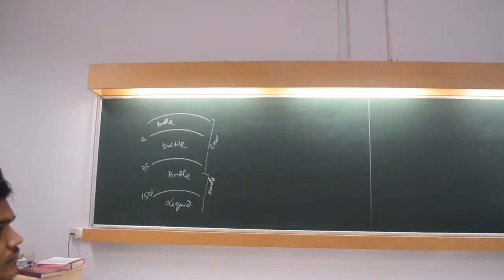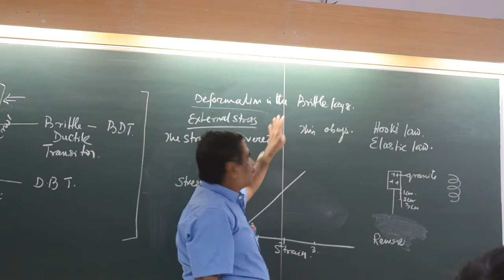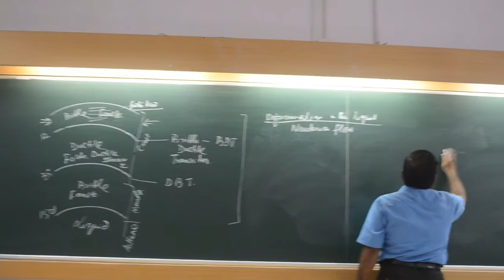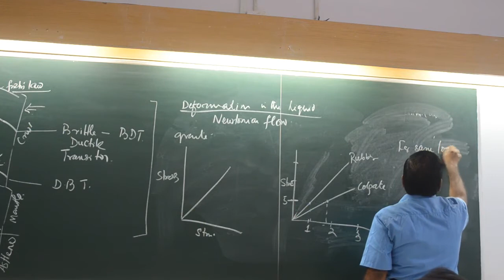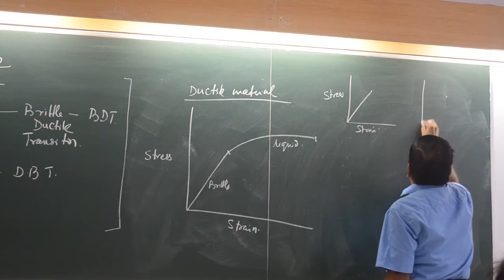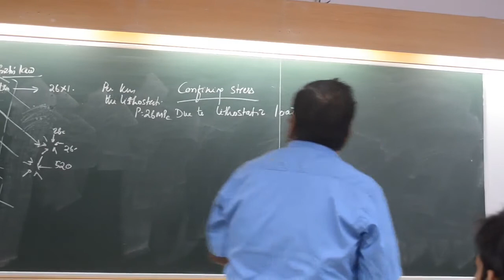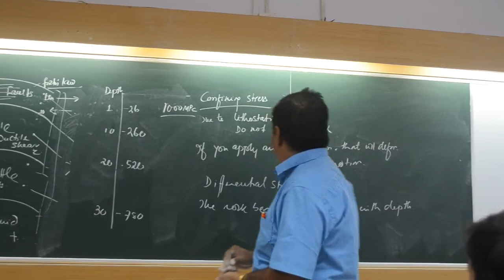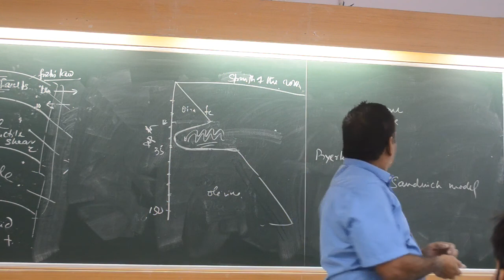Ductile Structure Analysis_ Class_1 by Prof. T K Biswal, IIT Bombay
This is purely a natural class room recording of Course GS-683 (Advanced structural Analysis), Lecture given by Prof. Tapas Kumar Biswal, Indian Institute of Technology Bombay.